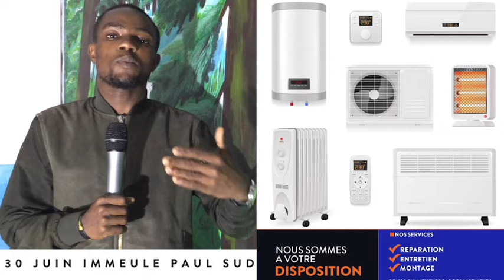NZOTO MALILI👉EX OCCULTISTE NDOKI PAST BERNARD DÉVOILE UN GRAND😭APESA MAKILA BOKEBA NA MAYI YABA BÉBÉ